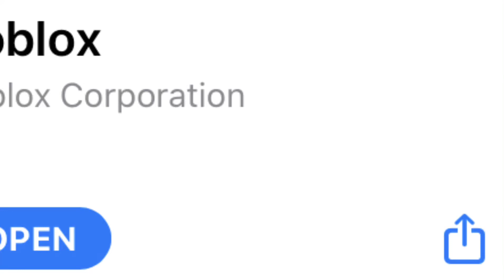WE LIVE WE LOVE WE LIE (ROBLOX)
NEW DISCORD We live we love we lie Roblox
Roblox Cat smurf